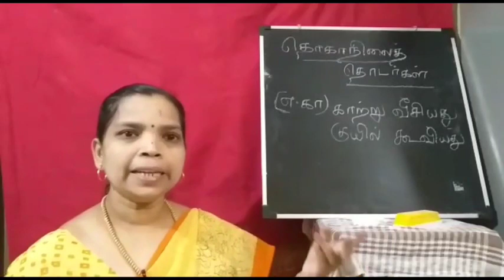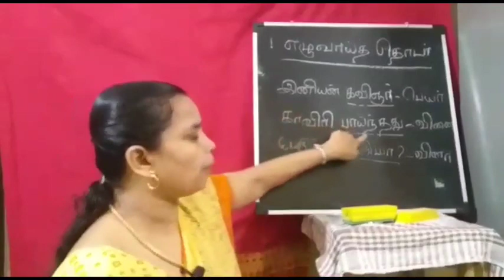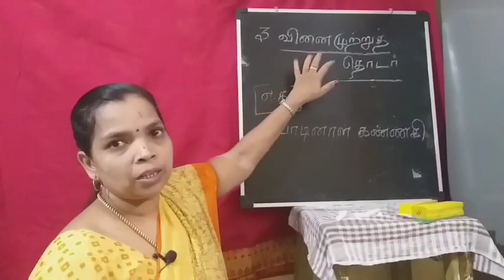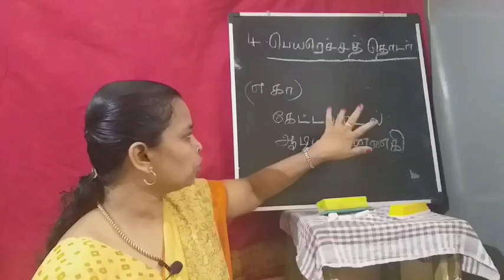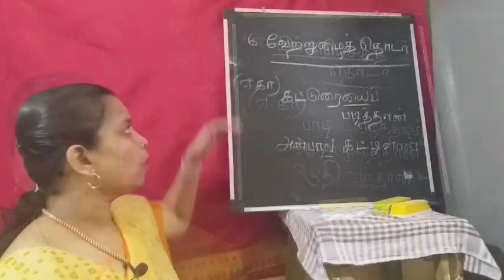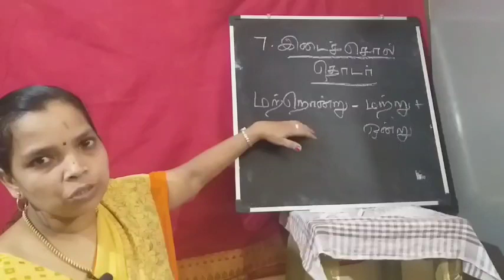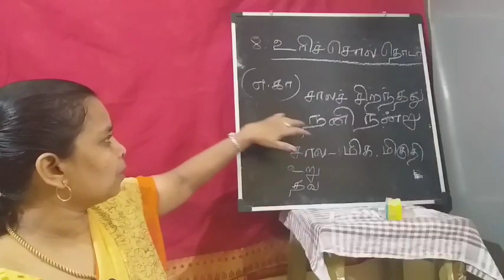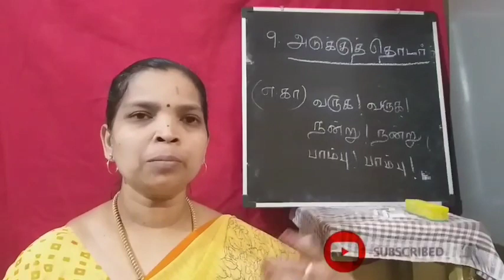10ஆம் வகுப்பு தமிழ் இலக்கணம் chapter 3 தொகாநிலை தொடர்கள் | TNPSC group IV question & answer 100 mark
# tamil romba easy
10ஆம் வகுப்பு தமிழ் இலக்கணம் chapter 3 தொகாநிலை தொடர்கள் TNPSC group IV question & answer 100 mark
thoga nilai thodar
tnpsc exam question paper
10th std tamil class
tamil online class
10th tamil ilakkanam